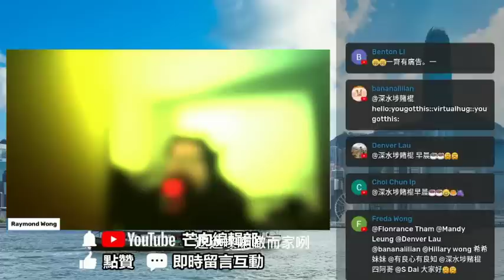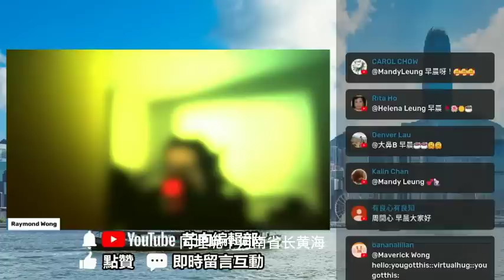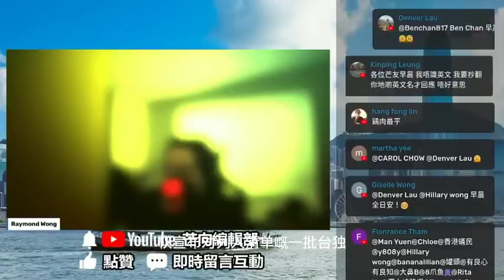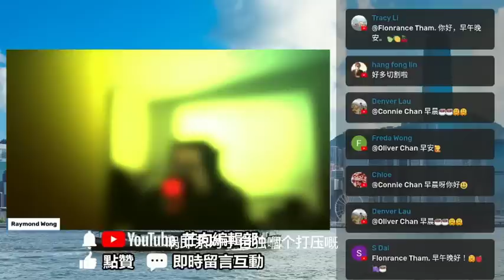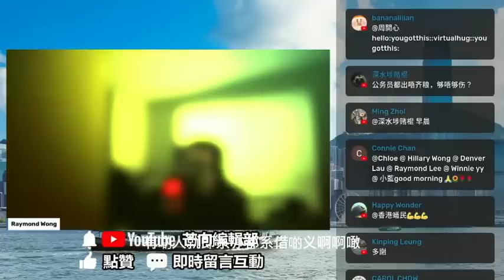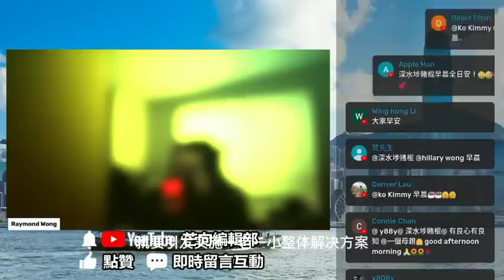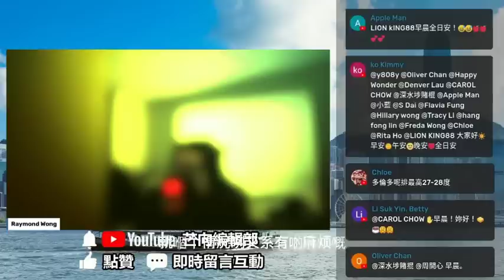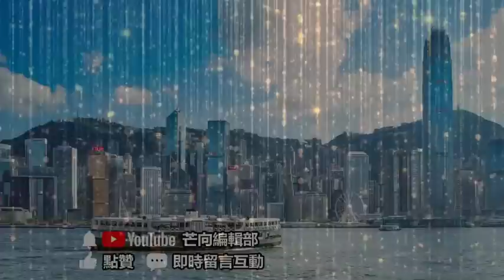20220817E 李克強：「勢要起而不可落」以時不我待緊迫感鞏固經濟恢復發展基礎 | 晨芒中國新聞簡報